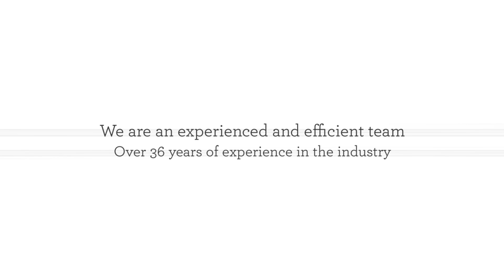Gary Byrne & Son in Abingdon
Contact us at Gary Byrne & Son for comprehensive property maintenance solutions for our customers including artex removal, bathroom tiling, coving, decorating paint effects, exterior decorating, floor painting, floor tiling, home staging, industrial painting, kitchen tiling, paint and cellulose spraying and more in Abingdon.